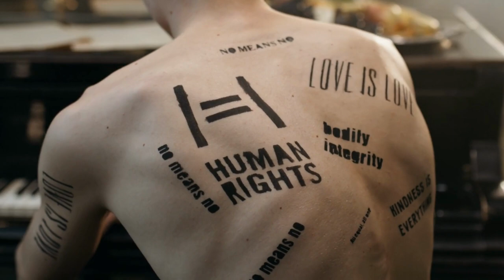Clocks - Never Be Apart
'Clocks’ is an instrumental music project which contains elements of ambient-atmospheric music and synth sounds.

‘Never Be Apart' is a combination of strong piano melodies and semi-dark synth sounds.

Links for;